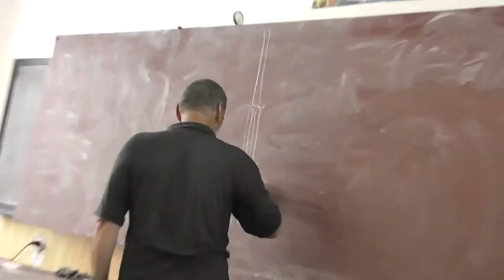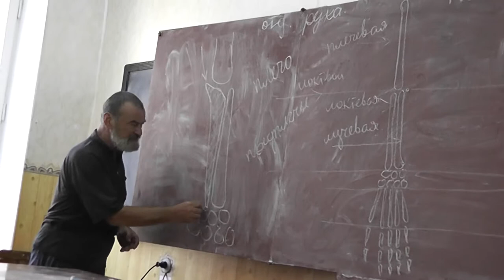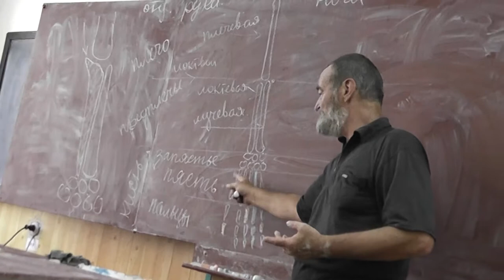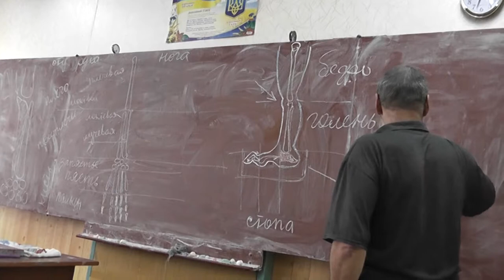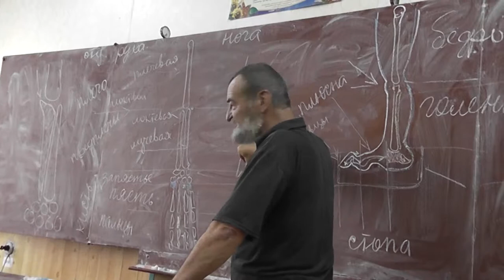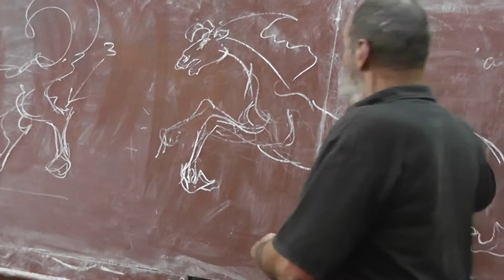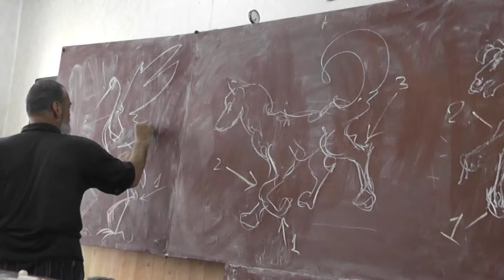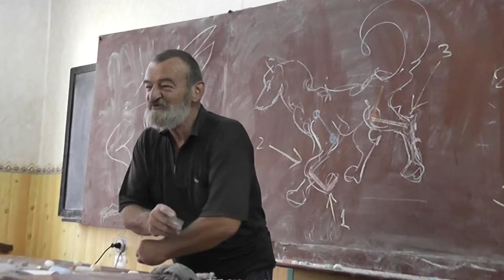13 Строение конечностей (вторая камера)